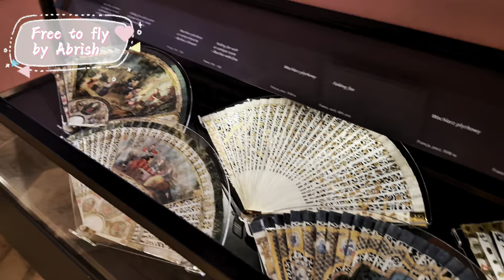Czartoryski Museum Krakow Poland | Europe Series | 2024 | must visit places | History of Poland